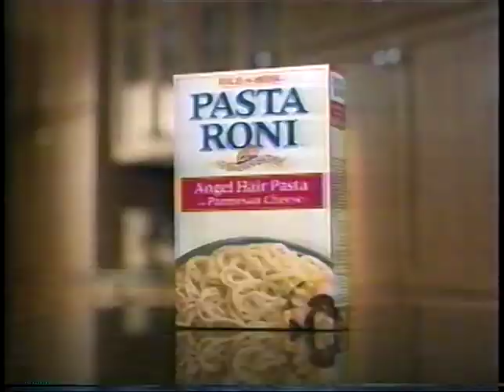2001 Pasta Roni Commercial